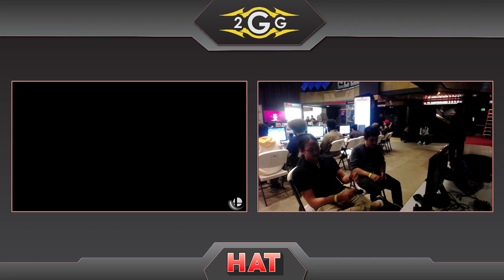HAT 82 - Demise | Nicko (Shulk) Vs. ShiNe (Pkmn Trainer) Losers Semis - Smash Ultimate